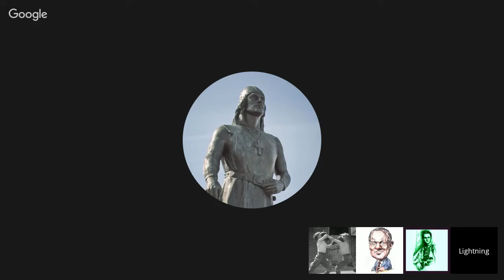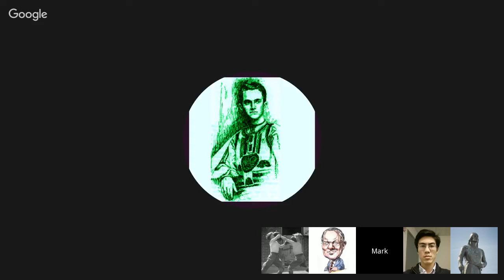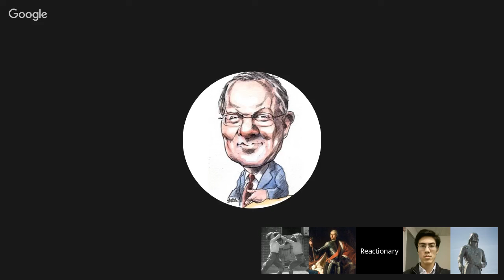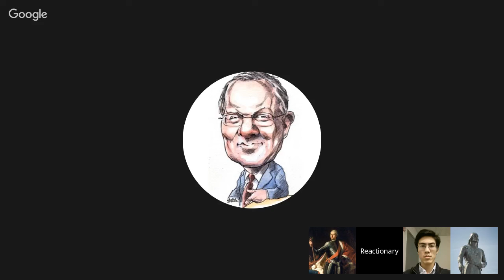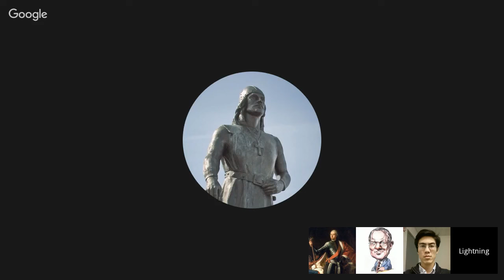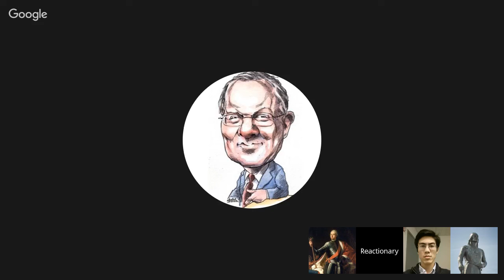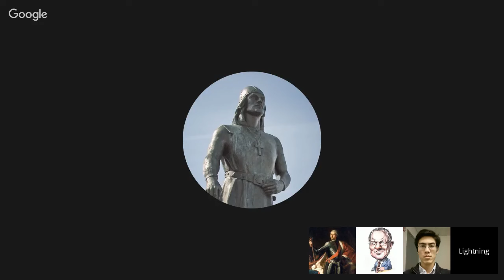Christian Hangout #22: Not Talking About Christmas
Probably the last one for 2016.

WILLIAM SCOTT

PostConservative, The Right Stuff, "Fatima and the Future of White Civilization"
PostConservative, The Right Stuff, "Fatima and the Future of White Civilization II"

Lawson Wellborn, American Renaissance, "Josiah Tatnall: A White Man's White Man"